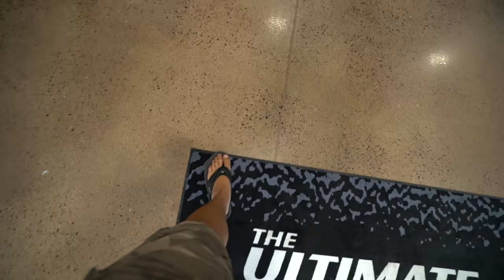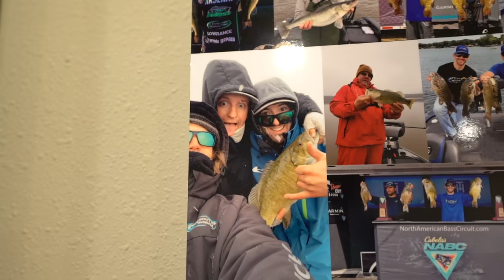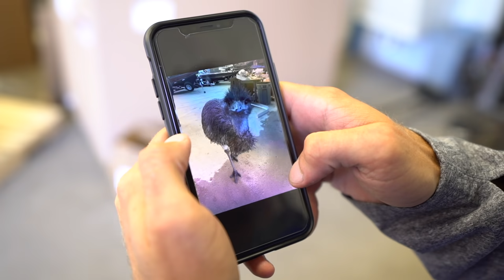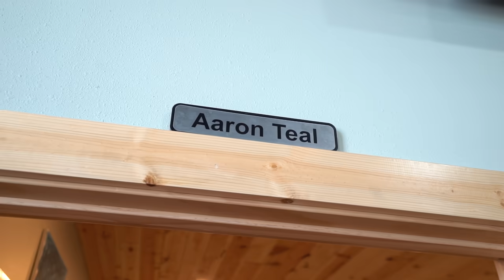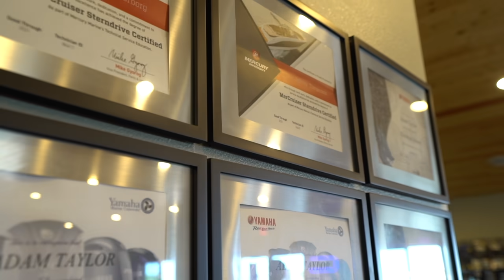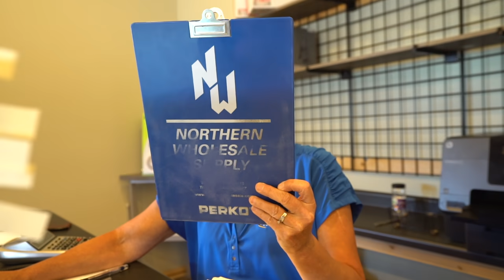Say thank you to local mechanics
Say thank you to your local auto/marine mechanics!

  NEW RODS ARE HERE!
~My Signature Series Rod (Dobyns Rods)~